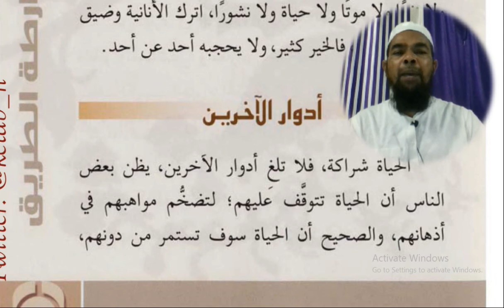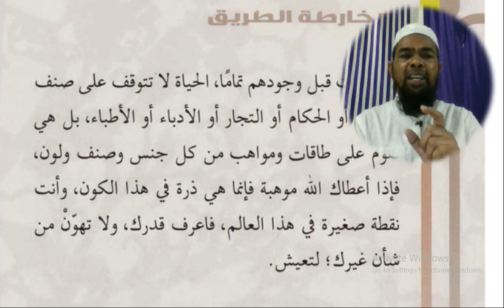Arabic language and arabic literature/arabi adab arabi zaban seekhe/life experience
Life experience

Asslamu Alaikum !

Hazrat!

Taqreer bayanat
Taqreer bayan
Taqreer vidio
Ilm ki fazilat aur hasil karne ka tariqa
Rasheed Rajasthani
Rasheed nadvi
Islahi bayan
Islahi bayanat
Motivational vidio
Abdur Rashid
Abdul Rashid
Rashid miftahi
Rasheed
Rashid
Tarbiyat
Darsequran
Dars e Quran
Darse hadees

Rasheed nadvi
Islahi bayan
Islahi bayanat
Motivational vidio
Abdur Rashid
Abdul Rashid
Rashid miftahi
Rasheed
Rashid
Tarbiyat
Darsequran
Dars e Quran
Darse hadees